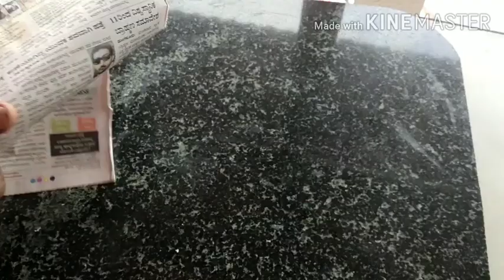Coconut burfi using dry coconut powder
In this video we are going to remember out school days coconut burfi which we use to buy and it's looks attractive in our white colour and different taste so by this video we can prepare and remember out child wood memories